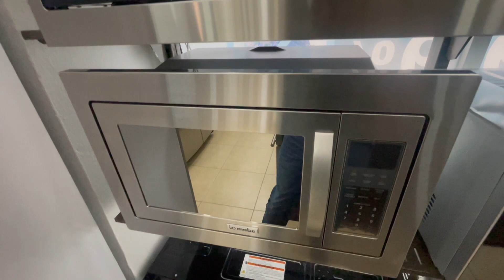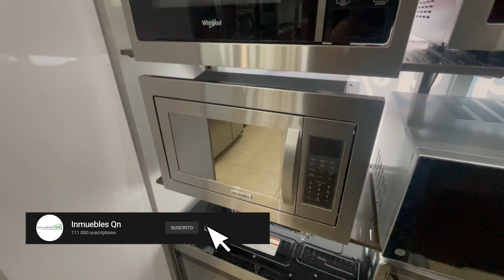Cuanto Cuesta Construir Una Cocina Moderna En 2023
Futuro constructor , te comparto el precio de los electrodomésticos en este septiembre 2023 , hare una serie de videos donde te mostrare como esta el espacio de la cocina y como poco a poco vamos equipándola con muebles y terminar instalando el granito , gracias por apoyarme.